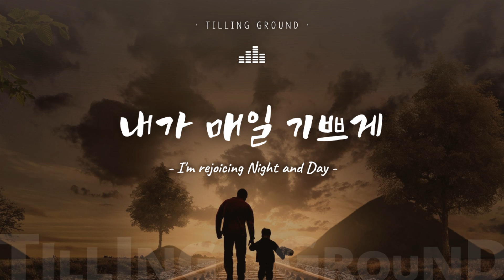내가 매일 기쁘게 / I'm rejoicing Night and Day / 찬송가 반주 / ccm 피아노 묵상 반주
*Title
내가 매일 기쁘게 / I'm rejoicing Night and Day

모든 상황속에서 주님과 동행하며 매일의 기쁨을 누리시길 축복합니다.
Bless you to be the one who can always enjoy the joy from companion with god in every situation.

Piano : YAMAHA MODX6
Sound : CFX + FM EP

*Lyrics

1. 내가 매일 기쁘게 순례의 길 행함은
주의 팔이 나를 안보함이요
​내가 주의 큰 복을 받는 참된 비결은
주의 영이 함께 함이라

2. 전에 죄에 빠져서 평안함이 없을 때
예수 십자가의 공로 힘입어
그 발 아래 엎드려 참된 평화 얻음은

3. 나와 동행하시고 모든 염려 아시니
나는 숲의 새와 같이 기쁘다
내가 기쁜 맘으로 주의 뜻을 행함은

4. 세상 모든 욕망과 나의 모든 정욕은
십자가에 이미 못을 박았네
어둔 밤이 지나고 무거운 짐 벗으니

​[후렴]
성령이 계시네 할렐루야 함께 하시네
좁은 길을 걸으며 밤낮 기뻐 하는 것